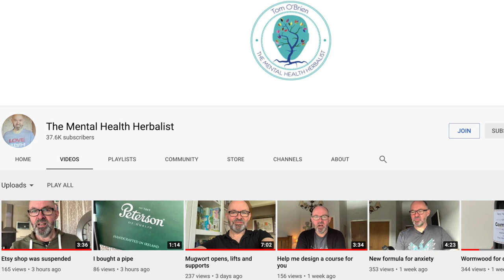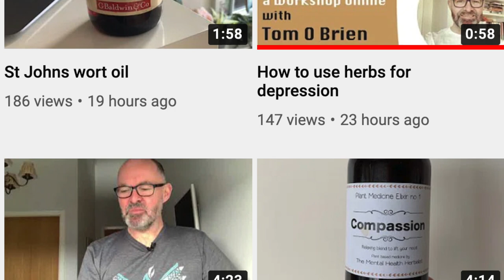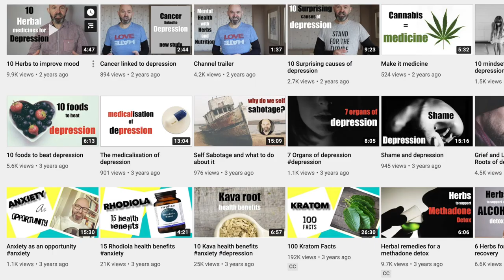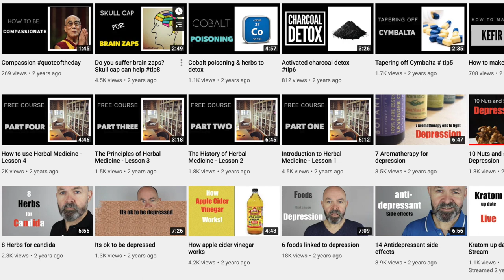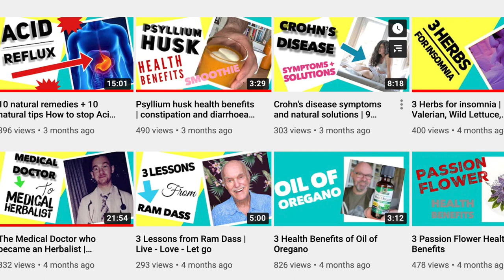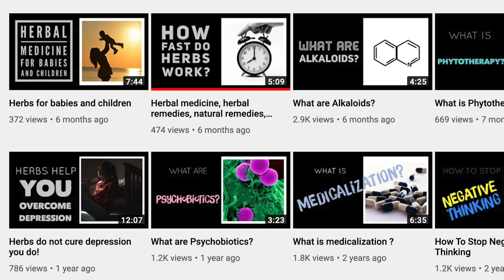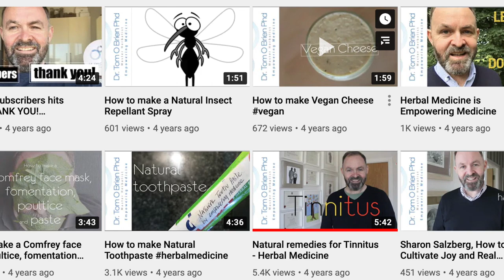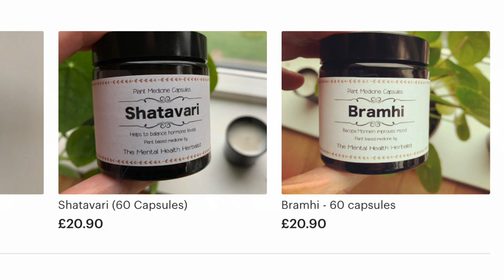Interview with Tom O'Brien the MENTAL HEALTH HERBALIST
This video is an in depth video with Interview with Tom O'Brien the MENTAL HEALTH HERBALIST. We go into various topics like what got him into herbalism, herbs for depression, herbal teas, herbs and medicine or herbs versus modern medicine. And much more!